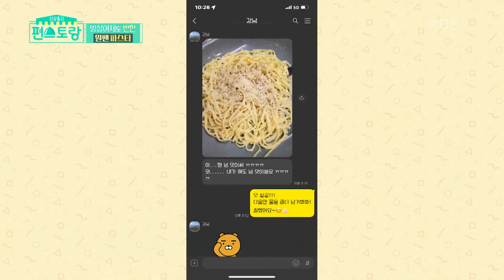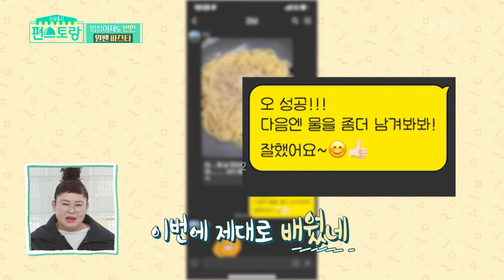“우리 남편이 했다고?♥” 빙상여제 이상화가 감동한 어남선생표 원팬 파스타 [신상출시 편스토랑/Fun-Staurant] | KBS 220204 방송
“우리 남편이 했다고?♥” 빙상여제 이상화가 감동한 어남선생표 원팬 파스타